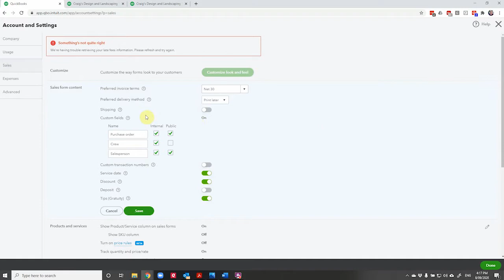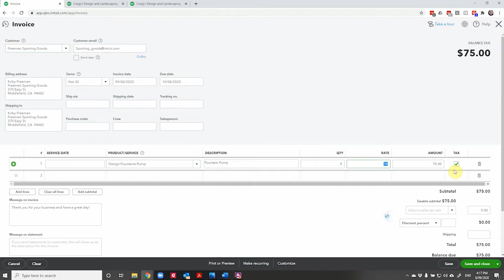How to Categorize Shipping in QuickBooks Online | New QBO Invoice Feature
Need to track shipping costs and income separately in QuickBooks Online?

A new feature in the QuickBooks Online Essentials and Plus Plans lets you add a dedicated shipping field to your invoices — and categorize it properly for accurate reporting.

In this video, I walk you through:

✔️ How to turn on the shipping field
✔️ How to categorize shipping charges
✔️ Where to track shipping income and costs
✔️ Tips to manage recouping expenses from your customers

A must-watch for product-based businesses or anyone dealing with shipping!

(Subscribes you to monthly QBO tips + automation tools!)

Got questions about categorizing shipping or using invoice features in QBO? Leave them in the comments — I’d love to hear from you.